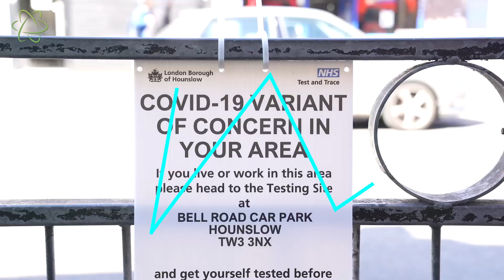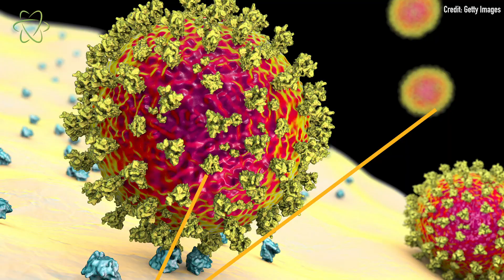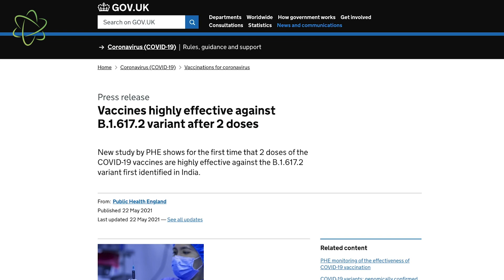Delta Variant Poses New Challenge To Fight COVID-19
A highly transmissible SARS-CoV-2 variant called "delta" has spread to nearly 100 countries around the world, including to the U.S., where it's likely to soon become the dominant variant. Health reporter Yasemin Saplakoglu explores more about the variants

For the science geek in everyone, LiveScience.com breaks down the stories behind the most interesting news and photos on the Internet, while also digging up fascinating discoveries that hit on a broad range of fields, from dinosaurs and archaeology to wacky physics and astronomy to health and human history. If you want to learn something interesting every day, LiveScience is the place for you.